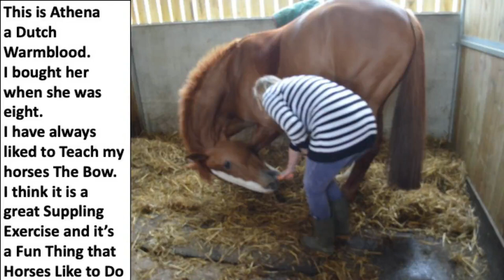I must remember to "Duck not Grouse " when going under tree branches.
Part 3/3 Thorpe Hall,  Rudston, Nr Bridlington
The Highmoor Bloodhounds, established in 2012, is Yorkshire’s first pack of Bloodhounds and is registered with the Masters of Draghounds and Bloodhounds Association. Our aim is to ensure that you have an enjoyable days riding in some of the best countryside Yorkshire has to offer.

We promote and pursue the sport of hunting a human quarry with a pack of bloodhounds bred and trained for this purpose

Riding to bloodhounds is a recognised equestrian/hound sport in its own right and is distinct in character from all other forms of hunting.

Novice rider or professional, young or old, the traditional sport of riding to bloodhounds is a great way to spend time with your horse. There will be the opportunity to jump natural obstacles like hedges and ditches, hunt jumps or to follow a non-jumping route if you prefer.

Beautiful, varied countryside, a warm welcome and an exciting day's hunting all ensure that a day out with the Highmoor Bloodhounds is one that you will remember and want to experience again.